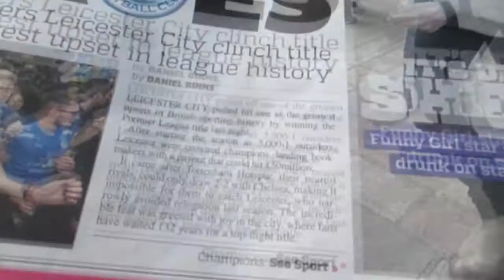RADIO BROADCASTING COURSE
A stupid, little video of me doing stupid stuff at college.